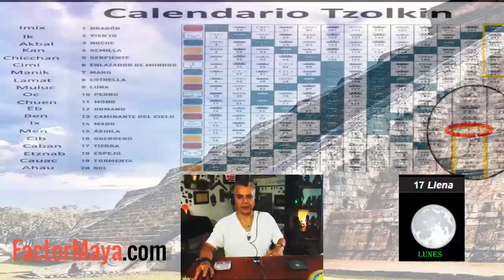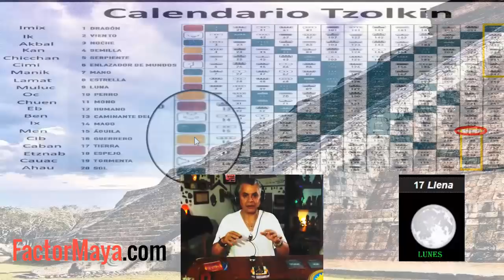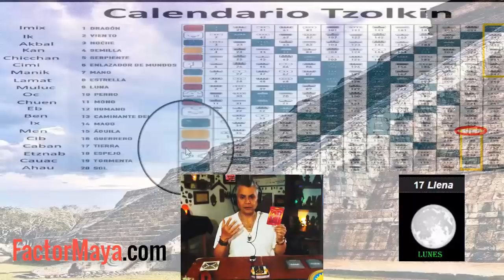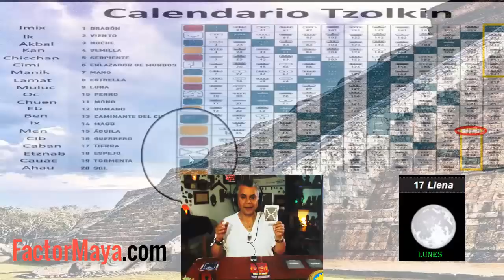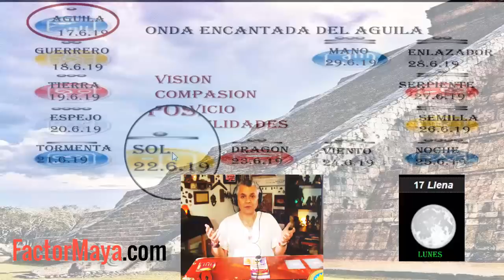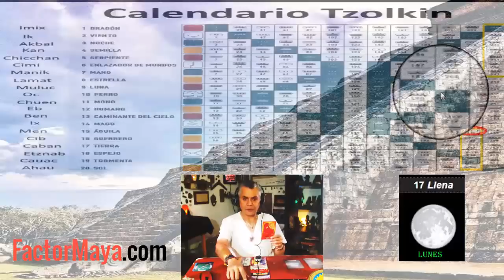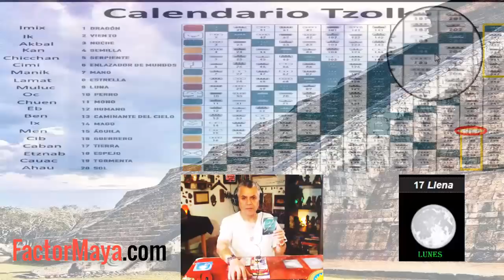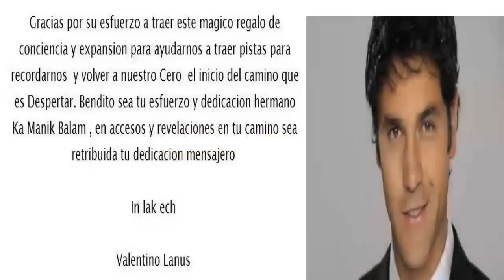Onda encantada aguila Magnetica. Lunes 17 Junio 2019 Sabiduria Maya Kin 235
Lunes 17 Junio 2019.
“Onda encantada del Aguila”
Kin 235.
El águila nos invita estos 13 dias a elevar nuestra visión, cuando cambiamos la forma de ver las cosas, las cosas cambian de forma. 13 dias para brindar servicio, ser mas compasivos, aprender a decir “no” cuando asi lo sentimos. Ser asertiv@s

Gratitud infinita!